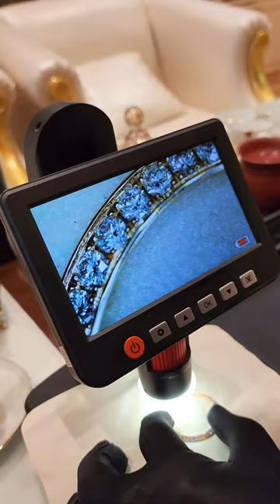Đổi mới phong cách cho đồng hồ RL bằng cách thay vành Bezel tại Kỳ Lân Luxury (P2).